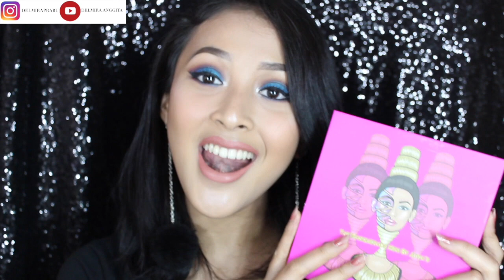February Favorites | Favorit Bulan Februari | Delmira Anggita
Hai Sweet Heart {} Yayyy, semoga suka yaa!❤❤
LOVE YOU GUYSSSS {}{}

Produk yang aku pakeee di makeup look video kali ini :
💓 Maybelline Great Lash ( beli di Tokopedia,nama toko nya CROWN BOX )

FAQ:
Camera : Canon 600D
Editor: iMovie
Backsound : Youtube library

Kepoin aku yuk : 💚
Ask.fm : delmiraprabuu (not active)